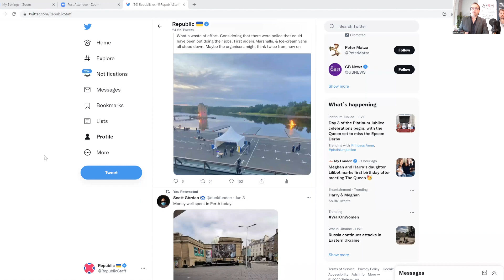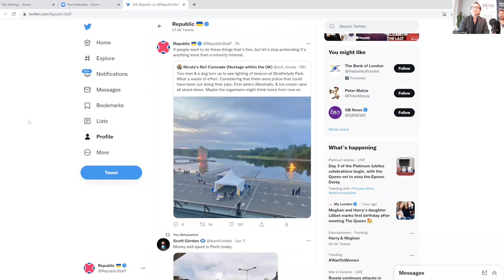Graham Smith on why there's cause for optimism | Conference Pt 3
Part three of the International Anti-Monarchy Conference